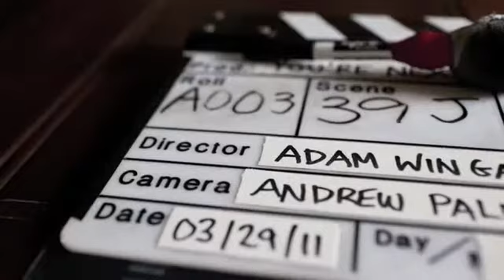Тебе конец О создании